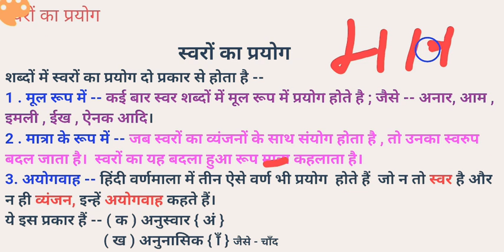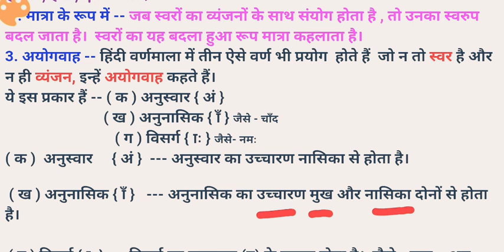अनुस्वार किसे कहते हैं ? ,स्वरों का प्रयोग,अनुस्वार,अनुनासिक,विसर्ग ।।mp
इस वीडियो मे सीखेंगे ।।

की जानकारी ।।

जय हिंद

MAINS EDUCATION